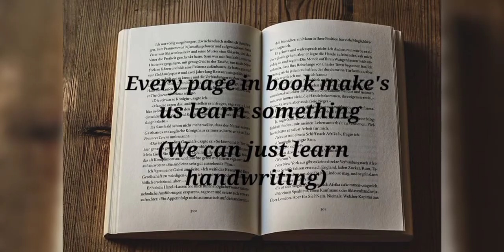Quote on reading books